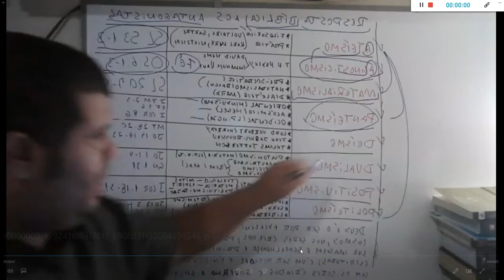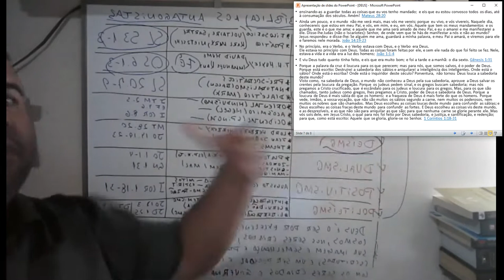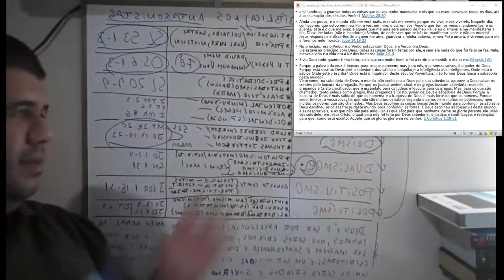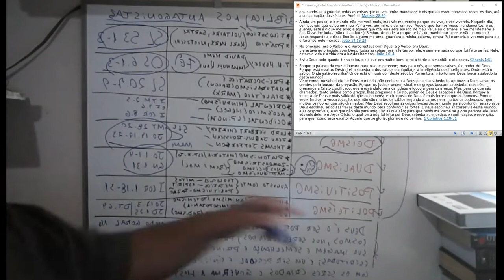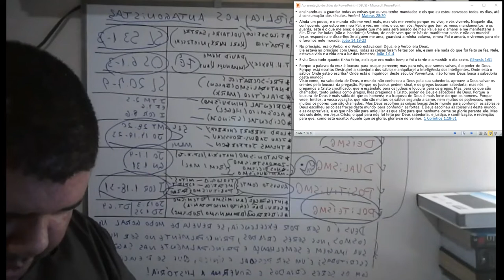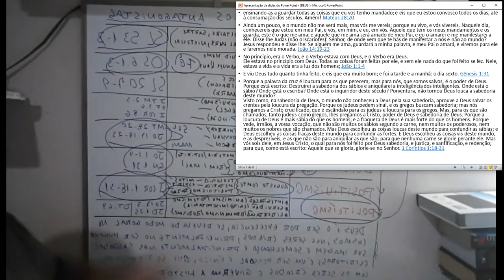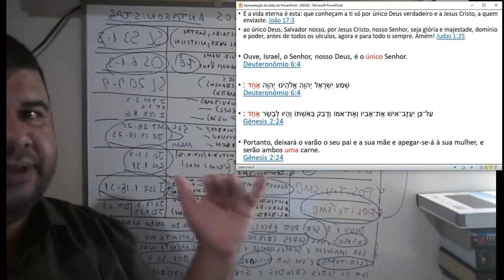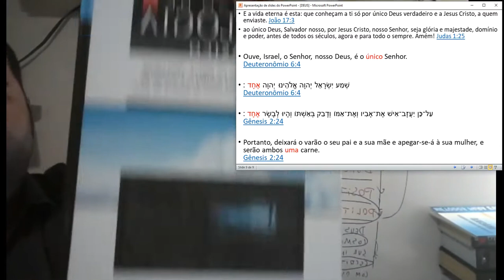(V) SOBRE DEUS - 2º) RESPOSTA BÍBLICA AOS ANTAGONISTAS | TEOLOGIA PARA A VIDA CRISTÃ.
TEOLOGIA PARA A VIDA CRISTÃ; POR MEIO DO QUAL VAMOS ANALISAR IMPORTANTES TEMAS DA TEOLOGIA COM ENFASE NAS SAGRADAS ESCRITURAS E COM O OBJETIVO DA APLICAÇÃO NA VIDA CRISTÃ.

NESSE PRIMEIRO ESTUDO, TOMANDO COMO BASE O CURSO DE TEOLOGIA BETESDA, ESTAMOS ANALISANDO OS PRESSUPOSTOS PARA O ESTUDO DA DOUTRINA DE DEUS E VERIFCANDO OS VERSICULOS QUE FUNDAMENTAM NOSSA ANALISE.

Disse o néscio no seu coração: Não há Deus. Têm-se corrompido e têm cometido abominável iniquidade; não há ninguém que faça o bem. Deus olhou desde os céus para os filhos dos homens, para ver se havia algum que tivesse entendimento e buscasse a Deus. Desviaram-se todos e juntamente se fizeram imundos; não há quem faça o bem, não há sequer um. Salmos 53:1-3

Vinde, e tornemos para o Senhor, porque ele despedaçou e nos sarará, fez a ferida e a ligará. Depois de dois dias, nos dará a vida; ao terceiro dia, nos ressuscitará, e viveremos diante dele. Conheçamos e prossigamos em conhecer o Senhor: como a alva, será a sua saída; e ele a nós virá como a chuva, como chuva serôdia que rega a terra. Oséias 6:1-3

Uns confiam em carros, e outros, em cavalos, mas nós faremos menção do nome do Senhor, nosso Deus. Uns encurvam-se e caem, mas nós nos levantamos e estamos de pé. Salva-nos, Senhor! Ouça-nos o Rei quando clamarmos.Salmos 20:7-9

Porque há um só Deus e um só mediador entre Deus e os homens, Jesus Cristo, homem, 1 Timóteo 2:5

um só Deus e Pai de todos, o qual é sobre todos, e por todos, e em todos. Efésios 4:6

todavia, para nós há um só Deus, o Pai, de quem é tudo e para quem nós vivemos; e um só Senhor, Jesus Cristo, pelo qual são todas as coisas, e nós por ele. 1 Coríntios 8:6

Faça uma doação para ajudar no crescimento do Canal Teológico (para aquisição de livros, cursos e aparelhos)

doe qualquer valor que queira na conta poupança

Bradesco:

AG 0421

ou:

323 Mercado Pago - Banco

0001 - Agência
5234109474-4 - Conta